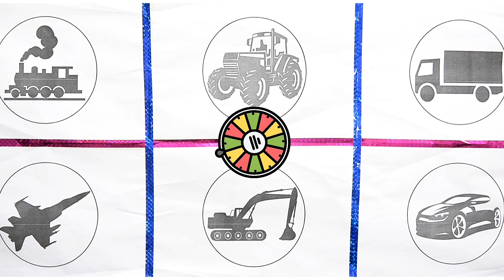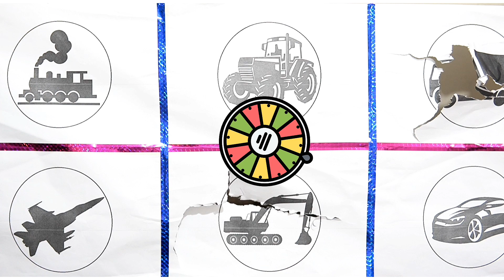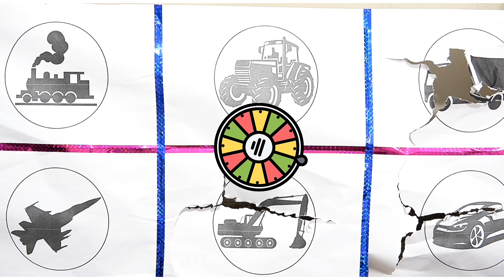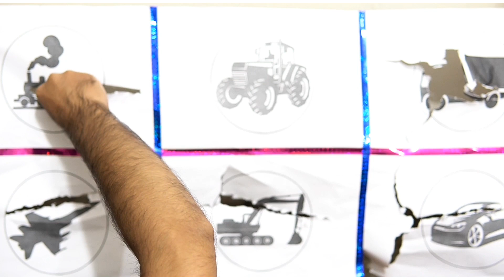Learn about vehicles by symbols and toys model excavator, aeroplane, car, truck, Train for kids